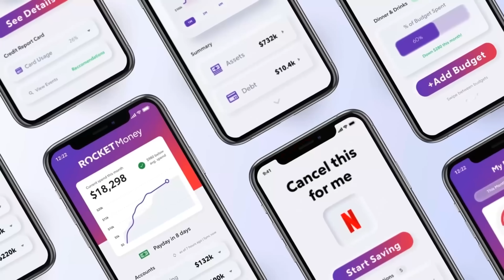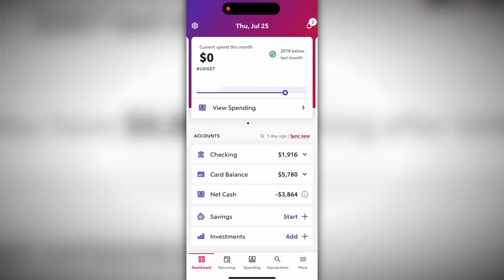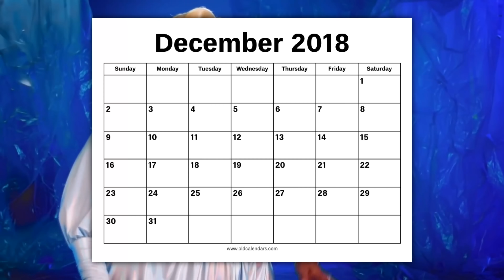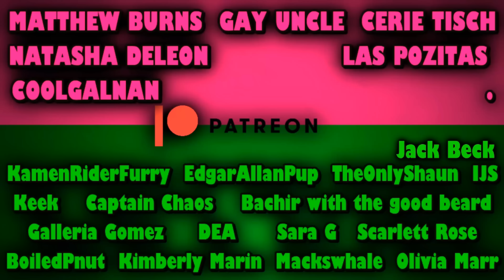When All Stars BACKFIRES! (The Legend of Latrice Royale)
Latrice Royale is one & will always be one of the most loved queens from the dragrace franchise. Even though nowadays she isn't mentioned as much as she use to be, I wanted to cover why her all stars 4 run, in a way, kind of backfired on her.